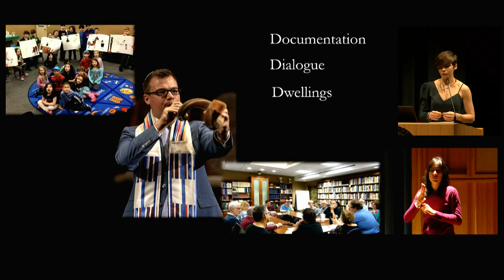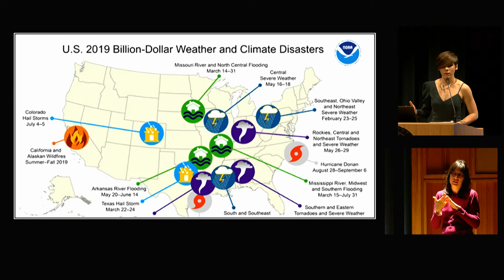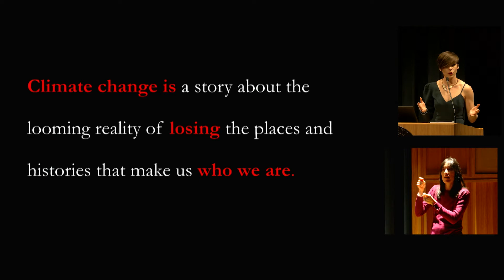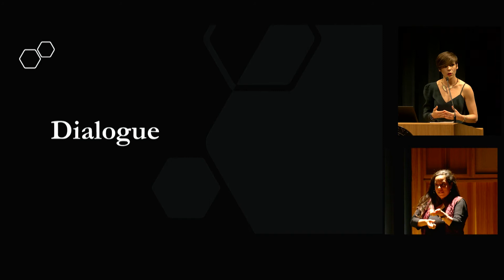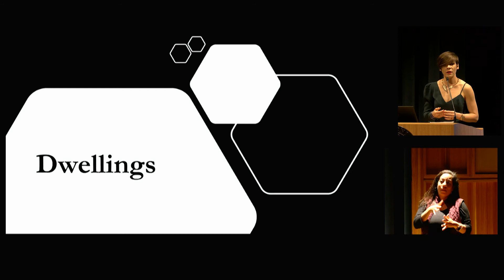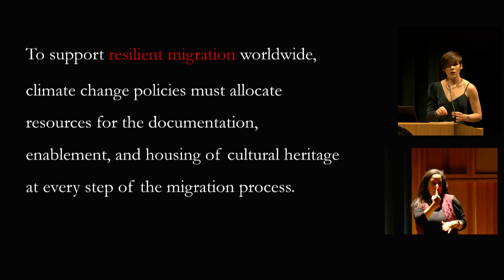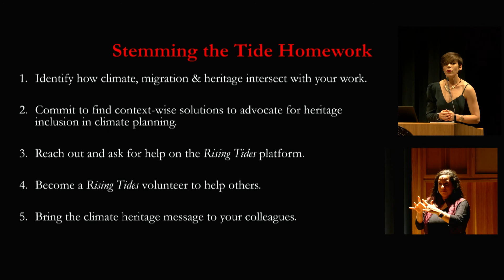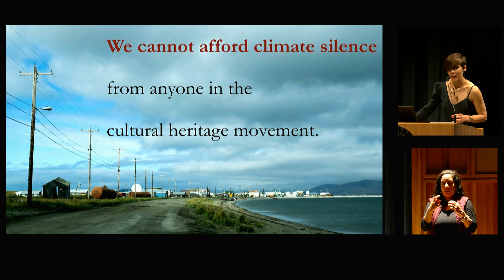Stemming the Tide Symposium: Cultural Communities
Victoria Herrmann, President and Managing Director, The Arctic Institute, presents on Cultural Communities.

On Thursday, March 5, Smithsonian American Art Museum and Smithsonian’s National Collections Program held an all-day series of presentations in that explore the intersection of cultural heritage and climate change as part of the multi-day Stemming the Tide: Global Strategies for Sustaining Cultural Heritage through Climate Change symposium.